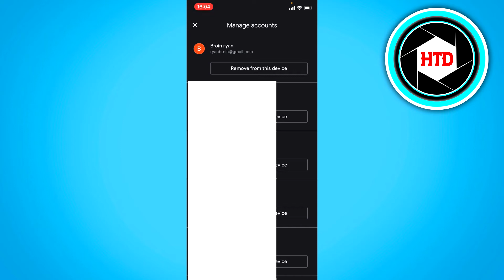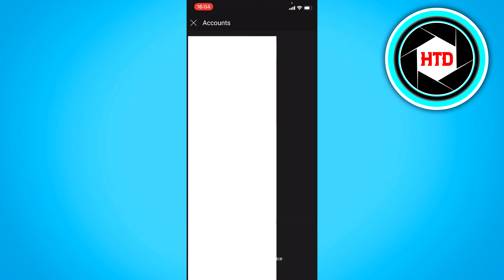How to Logout of YouTube Account on Mobile (2025)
Learn How to Logout of YouTube Account on Mobile